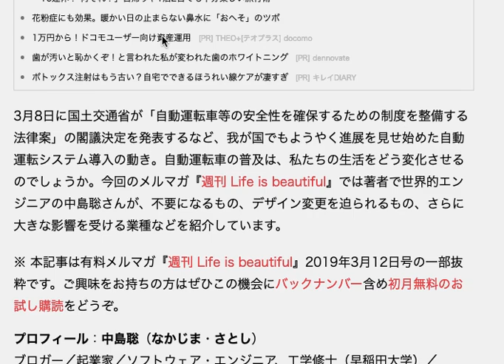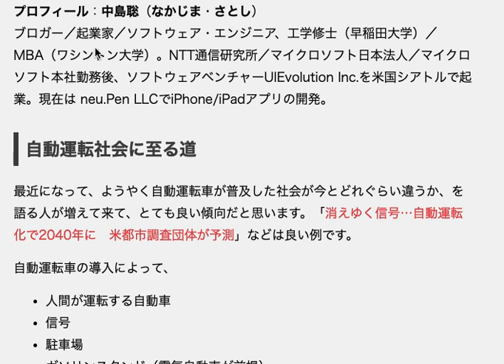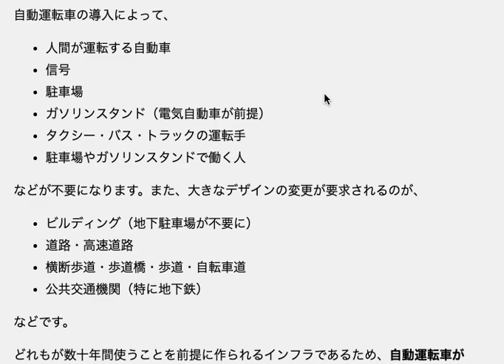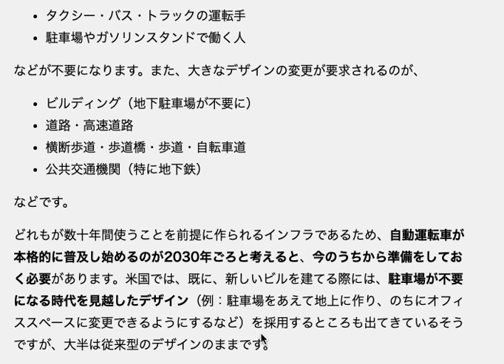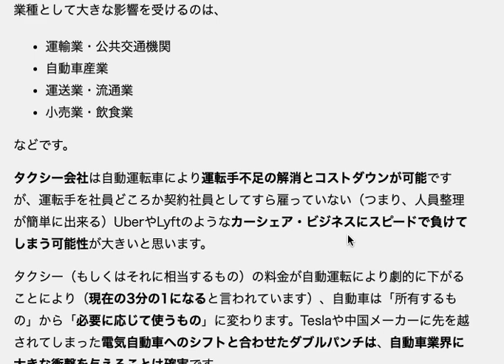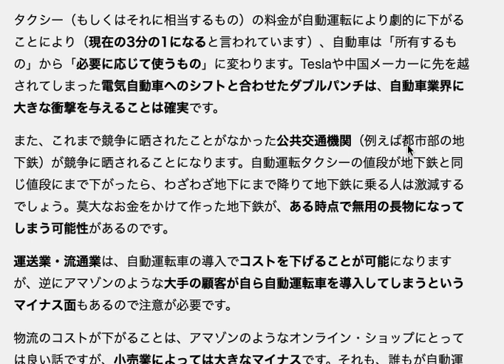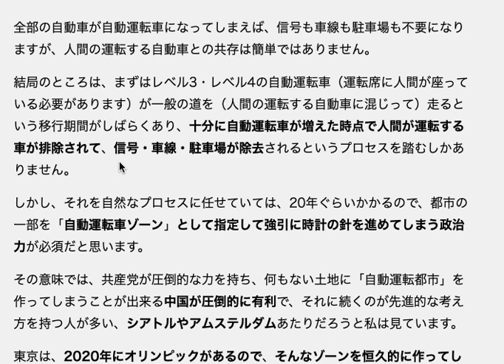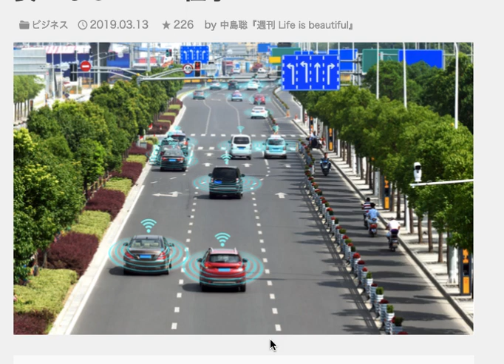自動運転化によって大きく社会は変わるが、それに備えておいて損はない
いつもと違うニュースサイトですし
話題もエネルギー関連のものではありませんが

実は、再生可能エネルギーによって
ある程度どこでも必要な電気エネルギーが得られる様になると
(さらにコストの低下も図られるようになると）

電気自動車や燃料電池車によって、自動運転化が確実に進みやすくなる。

ということも考えられるのです。

日本の場合、自動車業界という産業が
産業界を引っ張ってきたところがあるので

ここが自動運転によって変化すると
かなりのインパクトがあるわけです。

改めて影響のある業界にフォーカスし
さらに今後の社会について
ある程度想像しておいて
備えておく必要があると思います。